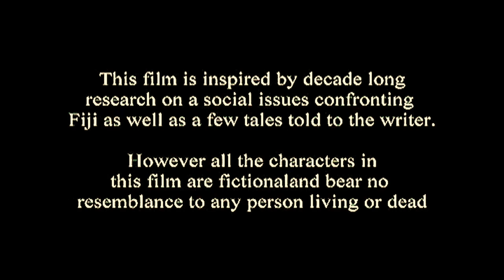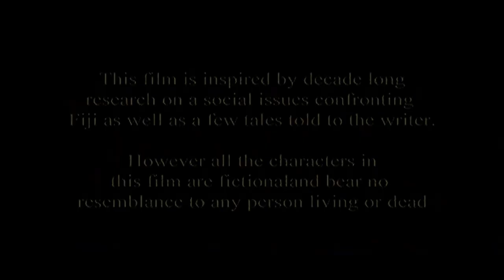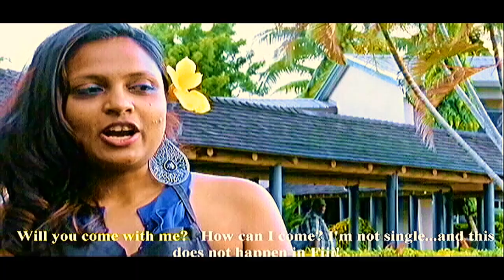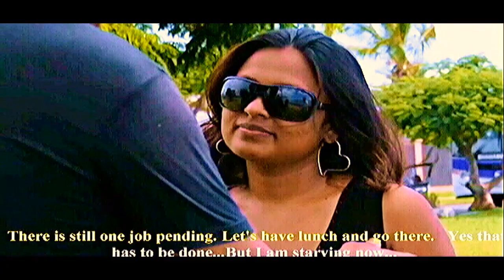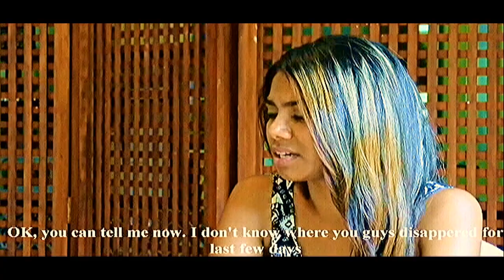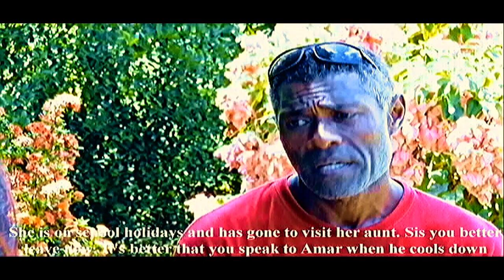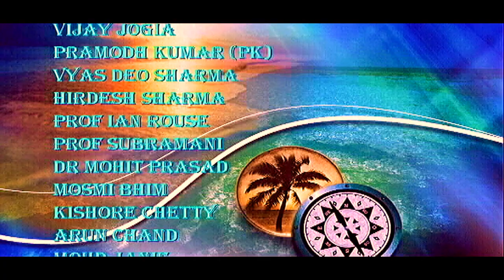SAHARA Fiji Feature film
Recently I had to remove this film from my main channel because it was discovered that the Bollywood musicians who I had paid good money had used music in the background score that they did not have rights to. Hence I am posting this film on my alternative channel and hope that I will not be penalised for it. I am not monetising this film. my loss. This is an offering to film lovers from Raivision Films.